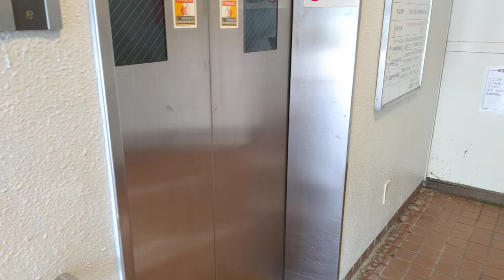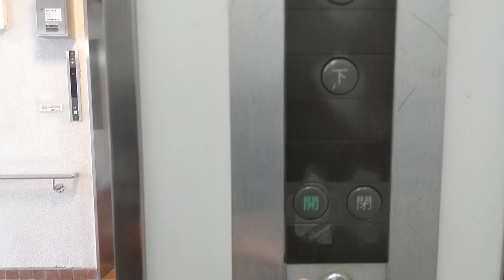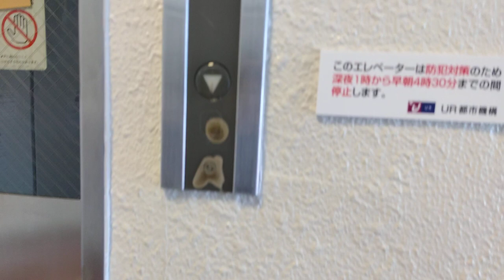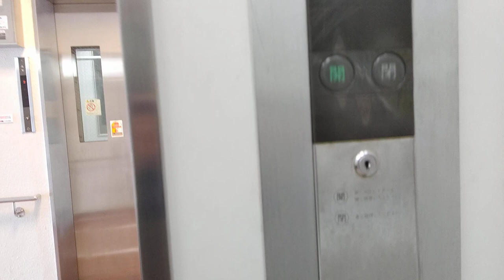[花山東団地]三菱製斜行エレベーター (愛称スカイレーター) 登り→下り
1984年設置国内最古の斜行エレベーター。神戸市北区の花山東団地にあり、地元住民の生活の足となっている(団地敷地内ではありません)

正式名称は｢花山東グリーンエレベーター｣で、グリーンエレベーターとはUR都市機構が屋外に設置するエレベーターの呼称であり、花山東団地は国内第1号にあたる。愛称の｢スカイレーター｣は団地住民の応募で決められたとの事。